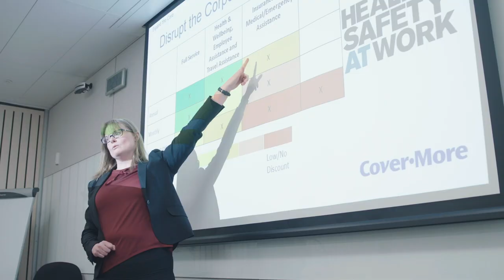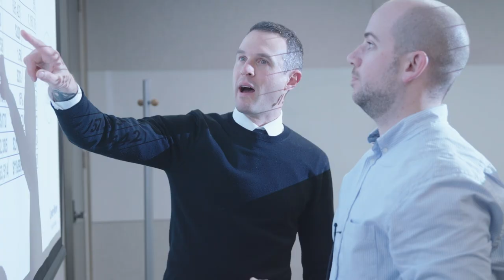MGSM Living Case Study - Cover-More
The Living Case Study is an intensive and richly rewarding 10-week unit.  A small class of high-achieving MBA students will work on a major strategic project.  The class is split into syndicate groups who work directly with the sponsoring organisation’s Senior Management on the problem.  At the end of the term the groups make formal presentations outlining their recommendations.  The students will be supervised by a member of faculty from the Business School who will support and guide the student through the research project.  This is a for-credit MBA course selected by our top students.